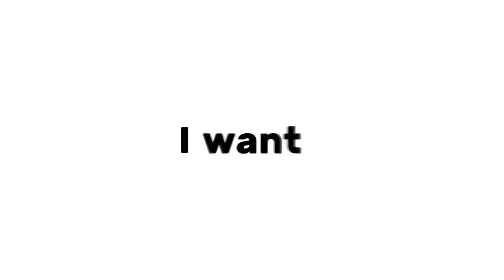[ OC ] CUPID || by Øre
App use:
- CapCut
- IbisPaintX
- Gacha Club